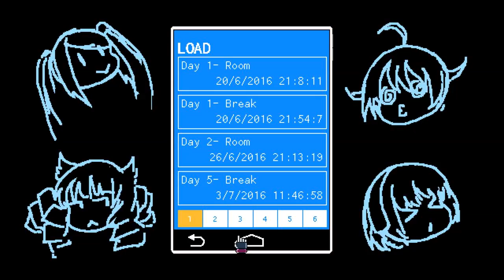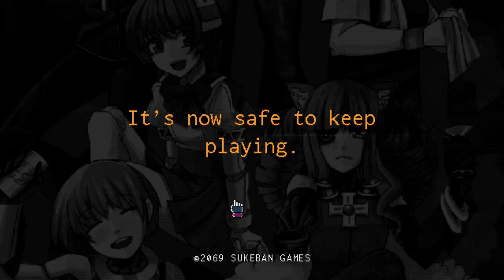Let's Play VA-11 HALL-A |Anime Cyberpunk Bartending!| (10): Hack my backdoor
Please do not hack the lolibot. I dislike her enough as it is. Day 5, Break.